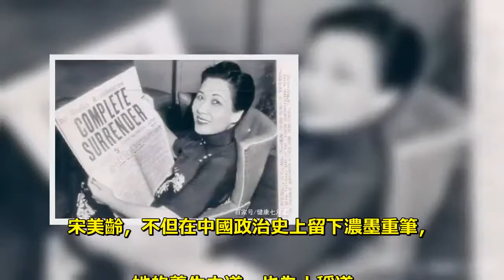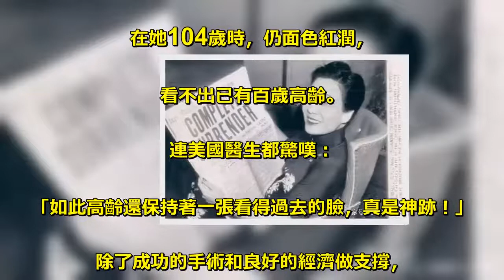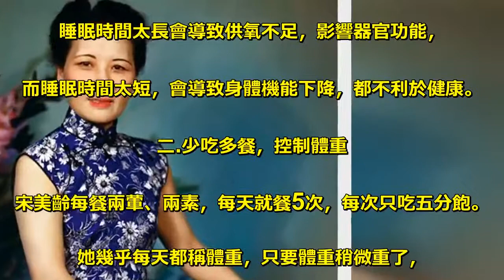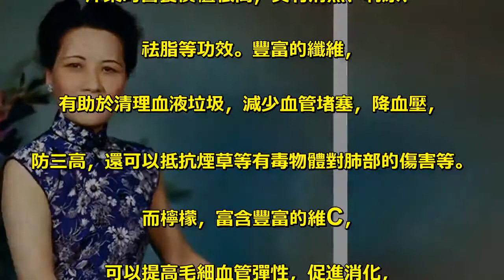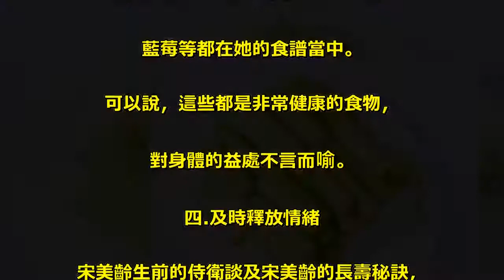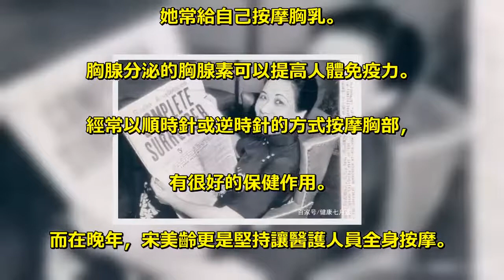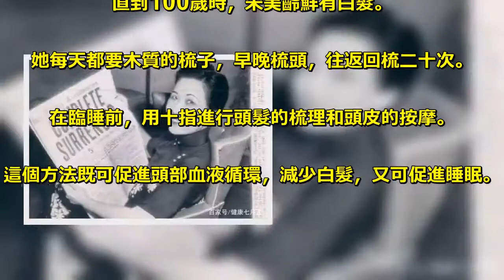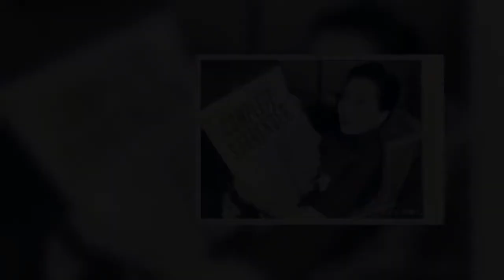宋美齡40歲患癌，卻活到106歲，6個保養秘訣，2種菜多吃！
宋美齡，不但在中國政治史上留下濃墨重筆，. 她的養生之道，也為人稱道。 . 宋美齡的家族，可以說是一個高癌家族。. 父親、母親、大姐宋藹齡、. 弟弟宋子良都死於癌症。 . 而國母宋慶齡晚年也患肝癌和白血病。 . 出生在這麼一個帶有遺傳基因的癌症家族中，. 宋美齡40歲患乳腺癌，做過2次手術，. 卻活到了106歲，不得不說是一個奇迹。 . 在她104歲時，仍面色紅潤，. 看不出已有百歲高齡。 . 連美國醫生都驚嘆：. 「如此高齡還保持著一張看得過去的臉，真是神跡！」 . 除了成功的手術和良好的經濟做支撐，. 其實更多的得益於宋美齡日常的養生。 . 縱觀宋美齡的一生，她的這幾個習慣，. 很值得我們學習： . 一．充足的睡眠 . 宋美齡的作息時間很規律。晚上11點上床，. 第二天早上9點起床。保證了充足的睡眠時間。 . 雖然對大多數上班族來說，. 9點起床不太現實，那麼至少要在11點之前入睡。 . 成人每天睡眠6-8個小時是最有利於健康的。 . 睡眠時間太長會導致供氧不足，影響器官功能，. 而睡眠時間太短，會導致身體機能下降，都不利於健康。 . 二.少吃多餐，控制體重 . 宋美齡每餐兩葷、兩素，每天就餐5次，每次只吃五分飽。 . 她幾乎每天都稱體重，只要體重稍微重了，. 會立刻改吃蔬菜，不吃任何葷菜。 . 所以她的體重常年保持在50KG左右，. 對於身高158的她來說，是很標準的身材。 . 她的飲食很有準則：「水生腥物不食，. 苦於皮膚敏症；醬油、老醋不食，. 蓋中國醬油大多不衛生也；怪異動物不食，. 日前東北行轅進奉犴鼻一對，. 贊其香糯富含維他命，余婉言拒之。」犴鼻就是駝鹿的鼻子。 . 現在很多人什麼奇珍異獸都敢吃，. 吃了不但不能長生不老，反而有損健康也未可知。 . 三．愛吃果蔬 . 宋美齡幾乎每天都要吃西芹和檸檬水。 . 芹菜的營養價值很高，具有清熱、利尿、. 祛脂等功效。豐富的纖維，. 有助於清理血液垃圾，減少血管堵塞，降血壓，. 防三高，還可以抵抗煙草等有毒物體對肺部的傷害等。 . 而檸檬，富含豐富的維C，. 可以提高毛細血管彈性，促進消化，. 降低尿酸濃度，增強人體抵抗力，減少色斑等。 . 菠菜也是宋美齡最愛吃的，. 菠菜中富含豐富的維生素A、B、C等，. 具有補肝養血、明目潤燥等功效。 . 宋美齡每天都要吃水果，最喜歡吃新鮮的荔枝、. 菠蘿、獼猴桃、西瓜。 . 晚年則最喜歡加了薄荷的菠菜汁和青番茄汁。. 而葡萄汁、杏仁、橄欖油、大蒜、. 藍莓等都在她的食譜當中。 . 可以說，這些都是非常健康的食物，. 對身體的益處不言而喻。 . 四.及時釋放情緒 . 宋美齡生前的侍衛談及宋美齡的長壽秘訣，. 認為「不留氣」很重要。 . 宋美齡有不順心的事，. 就會找幾個好友傾述一番，. 把想發的脾氣發出來。而在美國期間，. 宋美齡更是淡泊名利，寄情書畫，. 讓自己內心平靜、安寧。 . 現在很多人壓抑自己的情緒，追求過多，. 導致氣血不暢，內分泌失調，抑鬱症等疾病，. 而像乳腺疾病更容易被誘發。 . 及時宣洩情緒，心胸闊達，. 是保持長壽之道的理想狀態。 . 五．堅持按摩 . 宋美齡100多歲高齡還保持很好的皮膚狀態和精神狀態，. 原因之一就是堅持天天按摩。. 她常給自己按摩胸乳。 . 胸腺分泌的胸腺素可以提高人體免疫力。. 經常以順時針或逆時針的方式按摩胸部，. 有很好的保健作用。 . 而在晚年，宋美齡更是堅持讓醫護人員全身按摩。 . 雖然普通老百姓可能沒有條件天天讓醫護人員按摩，. 但是身上很多穴位，我們都是可以自己按摩的。 . 比如我們頭頂的百會穴，肚子上的神闕穴，. 腳底的湧泉穴，平時沒事多按摩，. 都可以有利於身體健康。 . 六．每天梳頭 . 直到100歲時，宋美齡鮮有白髮。. 她每天都要木質的梳子，早晚梳頭，往返回梳二十次。 . 在臨睡前，用十指進行頭髮的梳理和頭皮的按摩。 . 這個方法既可促進頭部血液循環，減少白髮，又可促進睡眠。 .